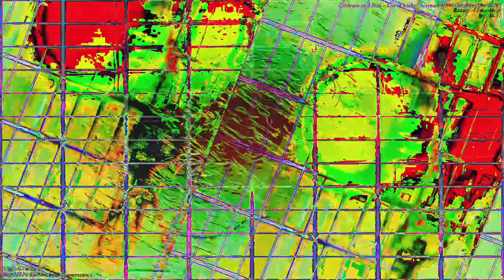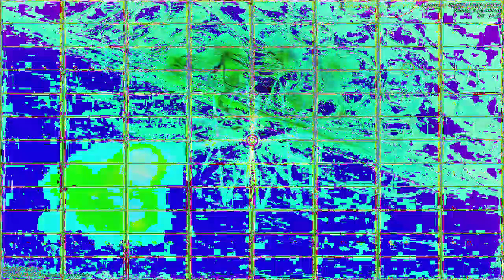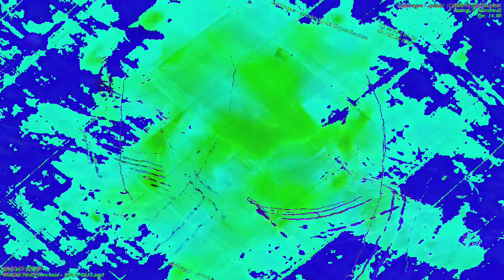[EPILEPSY WARNING] Movie 23 01 05 22h41m16s